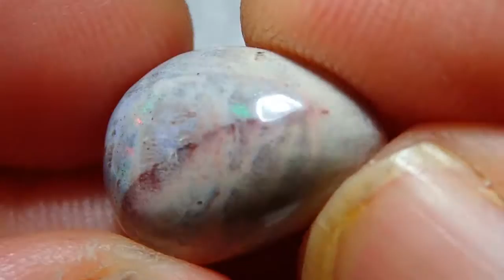6.6ct Mexican Matrix Cantera Multicoloured Fire Opal